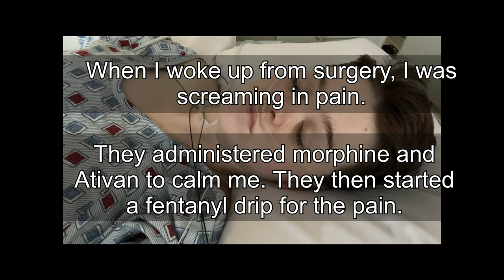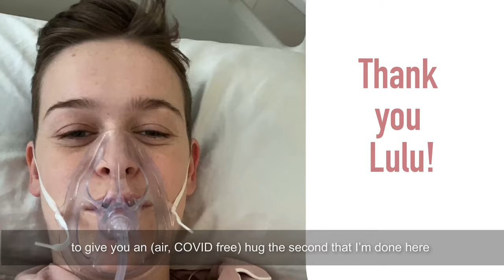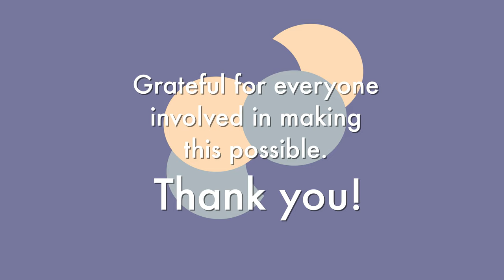Spinal Shortening Surgery for Tethered Cord Syndrome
At the age of eleven, I was diagnosed with tethered spinal cord syndrome. I had a myelomeningocele with a fatty tumor protecting a blood vesicle. After resecting this blood vessel and removing the tumor, my spinal cord was free floating again after being tethered, causing it to be pulled tight. Scar tissue formed time and time again around the spinal cord, tethering it like cement while my body tried to grow. I had surgery to scrape off this scar tissue over and over throughout high school. Finally, we realized that this wasn’t the solution and we could not prevent the scar tissue from forming. After eleven surgeries, we moved towards pain management instead of solution based surgeries.
I had a spinal cord stimulator that failed and have a pain pump that helps with some pain. Still, I was bed bound and a full time wheelchair user due to lower back and leg pain. I was desperate for relief and willing to try anything.
Spinal Shortening Surgery became my next viable option to give me a more comfortable and better quality of life. They removed my T-12 vertebrae with a rhizotomy on the right nerve root to remove partial rib (to be able to remove the vertebrae). While doing this, my right lung partially collapsed which is documented in this video.
When searching for answers for Tethered Cord, I found such little research online coming from a patient’s perspective. I decided that I wanted to document this surgery. I will be updating the results on the future, but I am still in recovery.

surgery date- October 13, 2020